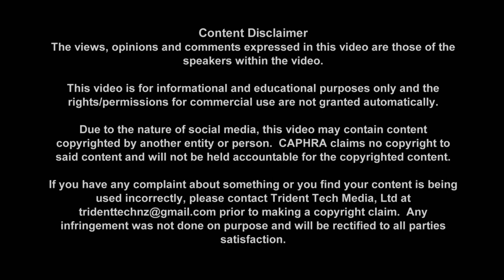Who are the people of CAPHRA? Interview with The Vapers Philippines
The Vapers Philippines are one of two consumer advocacy organisations for tobacco harm reduction in the Philippines.   In this interview, you meet Clarisse Virgino, who discusses her switch from combustible tobacco to vaping, the challenges of advocacy for THR and the future of alternative nicotine products for the millions of smokers in the Philippines.